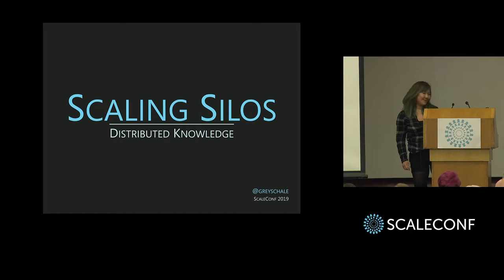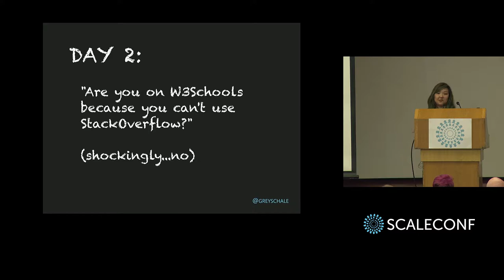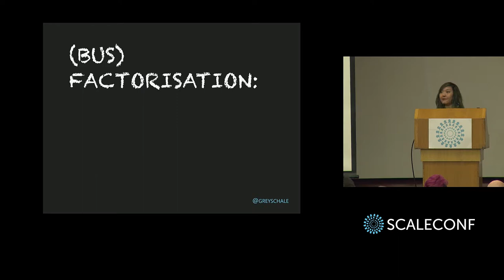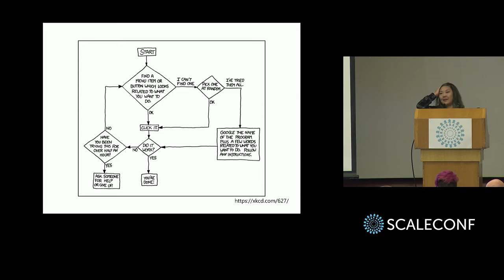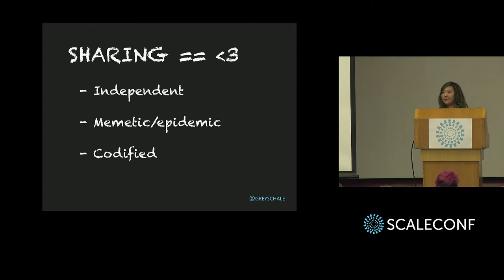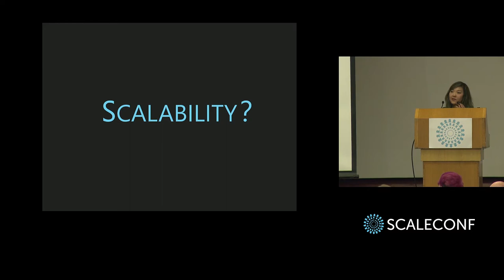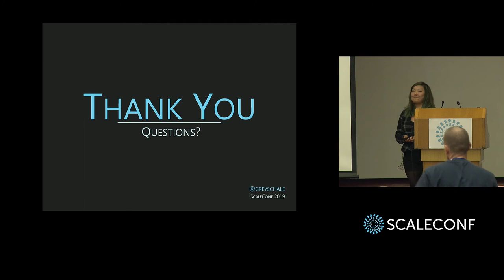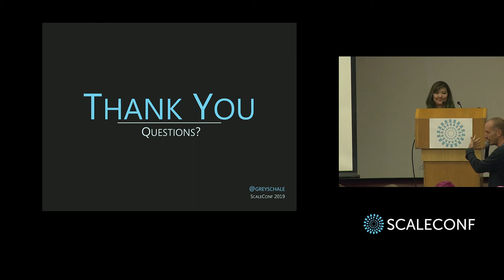Grace Chang - Scaling Silos: Distributing Knowledge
In a distributed cloud world, we are frequently talking about how to scale our systems so that they are reliable, resilient, and fault-tolerant. But these concepts don't just apply to the computational aspect. A somewhat unconventional experiment of trying to work for a month without using StackOverflow showed that we can actually reuse the concepts we are already familiar with and apply them to the way we share knowledge within our teams.